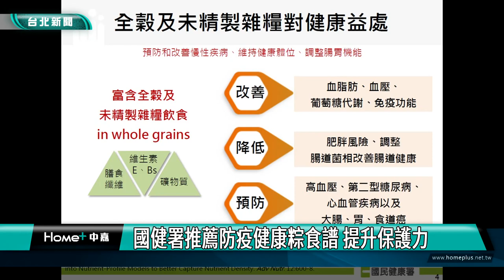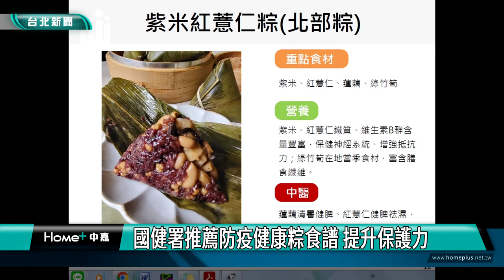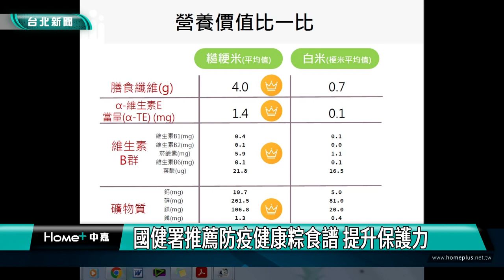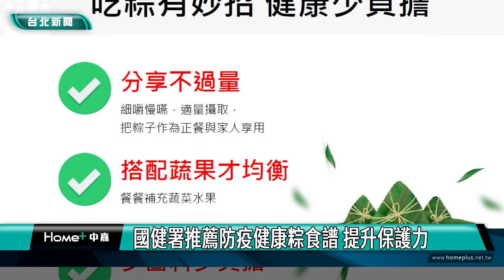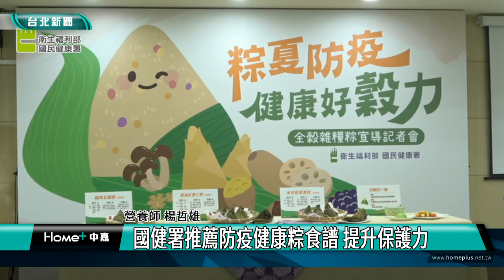粽子 推薦|國健署推薦防疫健康粽食譜 提升保護力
國健署推薦防疫健康粽食譜 提升保護力

疫情嚴峻當下，攝取均衡又適當的食物來提升自我抵抗力也顯重要。即將到來的端午佳節，國民健康署提供省時的創意作法，也從營養、健康及養生觀點，教導善用當令且營養價值高的全榖及未精製雜糧作為材料，在歡度佳節的同時吃的健康。